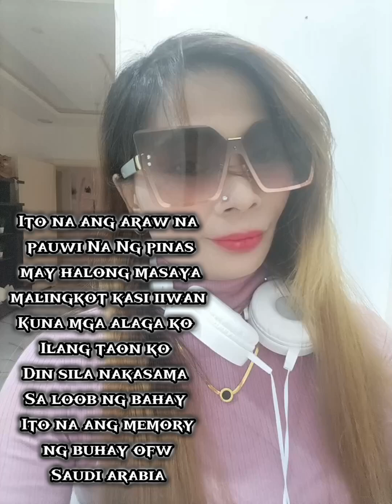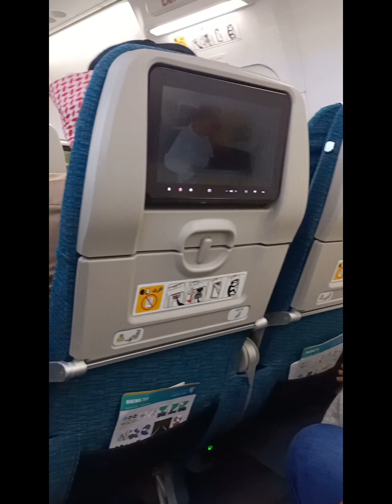lash jan 6 2024 ito na ung araw na uuwi ng pinas masaya na may lungkot airport riyadh saudi arabia